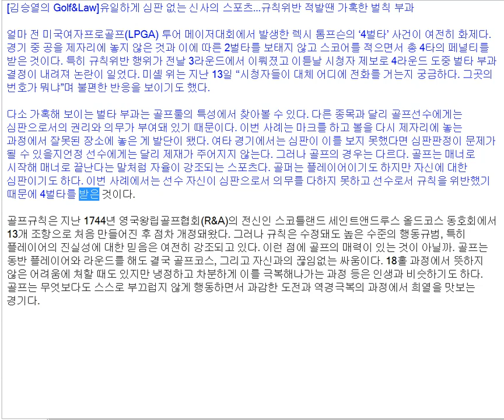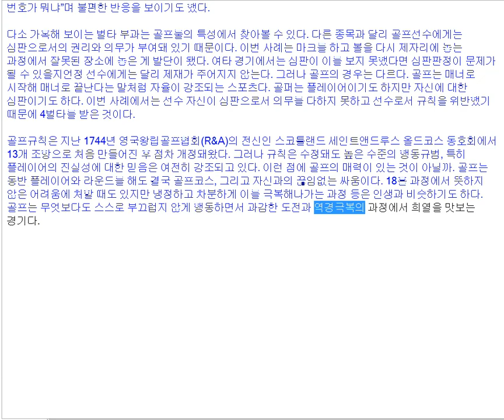GENERAL SERIES 20 유일하게 심판 없는 신사의 스포츠 규칙위반 적발땐 가혹한 벌칙 부과 김승열 한송온라인리걸센터HSOLLC대표변호사 대한중재인협회 수석부협회장차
법률자문예약사이트 HSOLLC.MODOO.AT[클릭]

대한중재인협회 수석부협회장 (차기회장지명인) 한국예탁결제원 상임감사 대한특허변호사회 초대회장 대통령소속 국가지식재산위원회 지식재산활용전문위원회 위원장